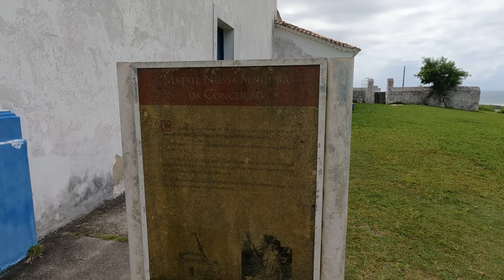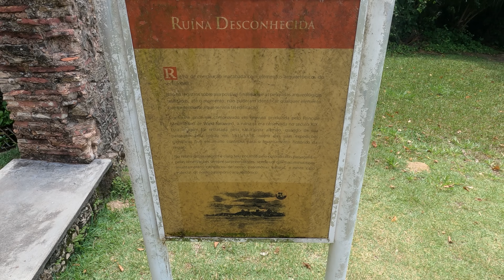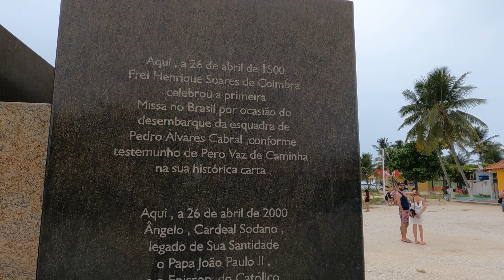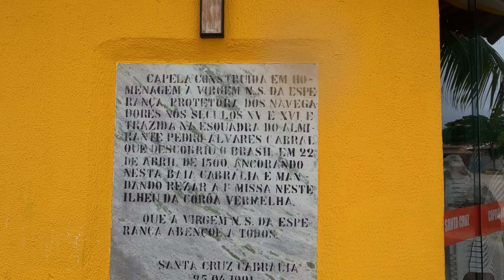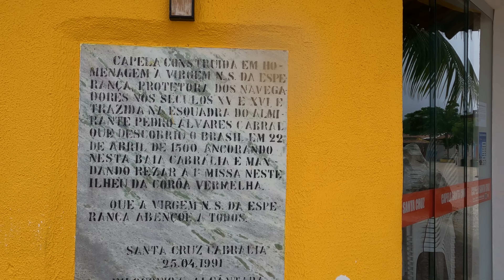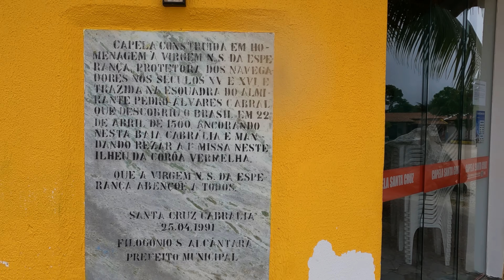Não tivemos sorte para visitar Coroa Vermelha de Kombi | BAHIA | Ep.92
Não tivemos sorte para visitar Coroa Vermelha na Bahia.
Saímos da Praia de Taperapuã em Porto Seguro e fomos até Santa Cruz Cabrália - BA,
visitamos o Mirante Ai que Lindo e também o Centro Histórico da cidade.
Após o passeio pela cidade de Santa Cruz Cabrália, fomos até Coroa Vermelha conhecer o Caminho de Moisés, mas não tivemos sorte, ao chegar na Praia de Coroa Vermelha, começou à chover muito e não conseguimos caminhar pelo Caminho de Moisés.
Aproveitamos e fomos na Passarela Indígena, um local com restaurantes, lojas de artesanatos, roupas e acessórios.
Por fim, voltamos para a Praia de Taperapuã e aproveitamos o restante do dia para descansar, já que estava chovendo bastante.

😍 Compre nosso adesivo
👍 Dando like e compartilhando o vídeo também ajuda muito!

ATUALMENTE VIAJANDO O BRASIL EM UMA KOMBIHOME, A MARIA AURORA! 💛

Somos Samuel e Bruna, um casal que gosta de curtir a vida de forma simples, viver novas experiências e conhecer o mundo!
Através da nossa vontade de viajar e para ter um pouco de estrutura em nossas viagens, compramos uma Kombi para montar o nosso motorhome. A Kombi tem um bom espaço e adaptamos ela de acordo com a nossa necessidade.
Após dois anos e meio de construção da Kombihome Maria Aurora e depois de realizarmos uma viagem teste pelo sul do Brasil, resolvemos nos aventurar um pouco mais: em setembro/2023 iniciamos uma viagem de Kombi pelo Brasil.
Não temos um roteiro fixo e também não determinamos um tempo para essa viagem, nosso objetivo é viver novas experiências, novas culturas e desbravar bem cada lugar que visitarmos!
VEM COM A GENTE NESSA TRIP!
Abraço, Samuel e Bruna

ESTAMOS NAS OUTRAS PLATAFORMAS TAMBÉM: @tripjuntosporai